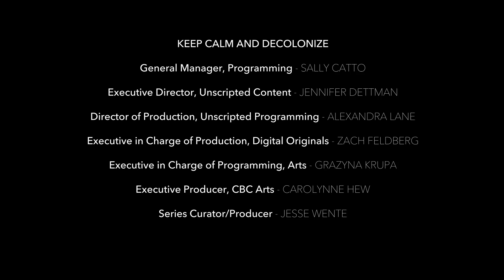Keep Calm and Decolonize: Flood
A young woman, guided by Spider Woman, must overcome colonial history and education to find herself. Michif director and animator Amanda Strong combines puppets and stop motion in this arrestingly beautiful short.

As the country marks 150 years of Confederation, five of Canada's most distinguished filmmakers respond to Buffy Sainte-Marie's call to "Keep Calm and Decolonize" and offer an alternative vision. Watch all five films, curated by Jesse Wente, now